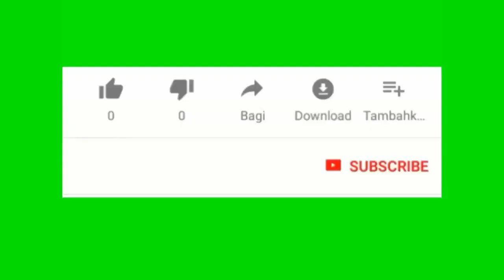Boder Patrol fe yon pyès monnaie pou montre jan yo tap maltrete haitien nan del rio